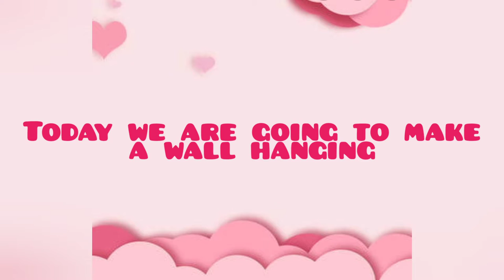Wall hanging with Paper | Beautiful😀|Precious❤️Me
I made a wall hanging. Hope u like it

Precious ❤️Me
Regards,
Prisha